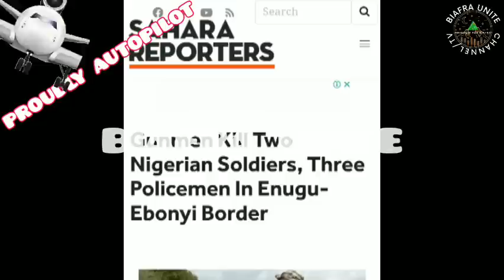WOTO WOTO 2023: Two Soldiers, 3 Police Officers sent to Judgement by UGM in Enugu State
Follow the links below to like, follow & join our Biafra Unite Television Facebook Pages & Group to share & watch all the critical videos that can not be allowed on YouTube